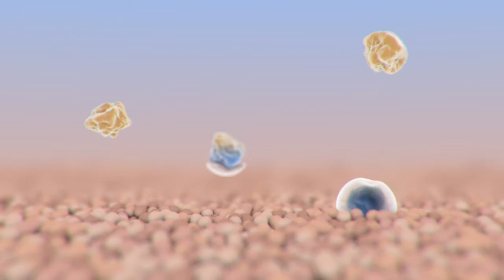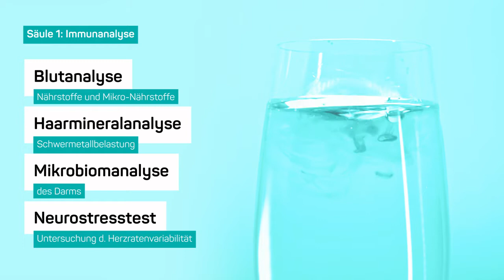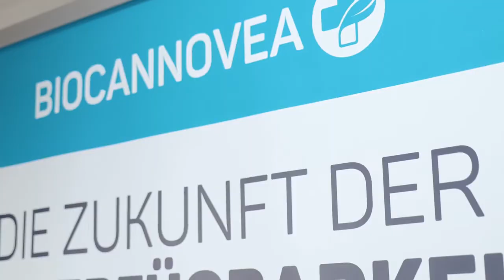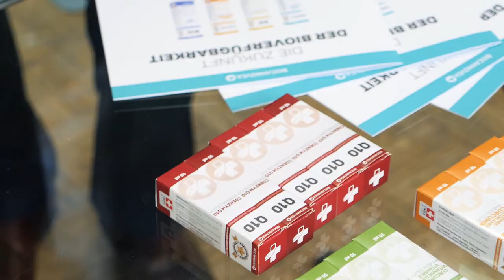Biocannovea Immun-Center | Franchise Direkt